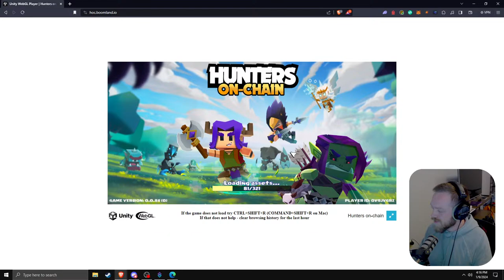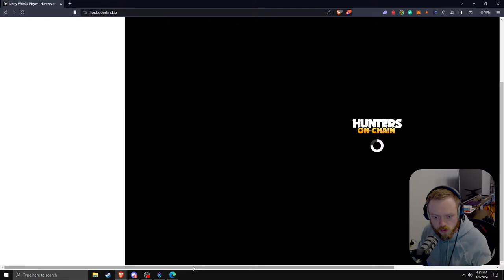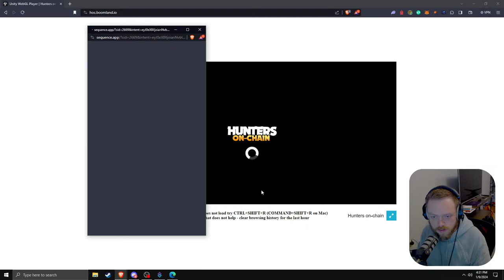🕹️Let's play! BoomLand's HUNTERS ON CHAIN with BrokeAvgJoe!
🔅ForgeBlast • Everything a gamer needs | Portfolio • Floor Price • Courses • Strategies • Rewards